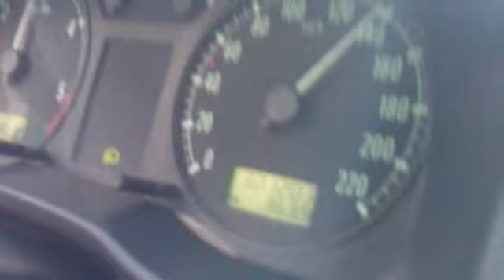Pravý motorkář na Haharley Davidson za každého počasí...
Náš kamarád jezdí v zimě i v létě na Harley Davidson a tak to má být... nachytali jsme ho tak zase někdy...